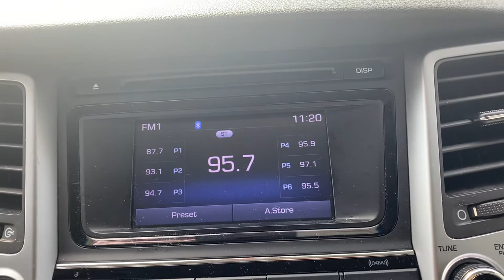WRIT 95.7 Milwaukee Station ID